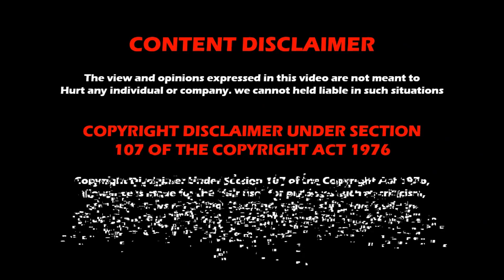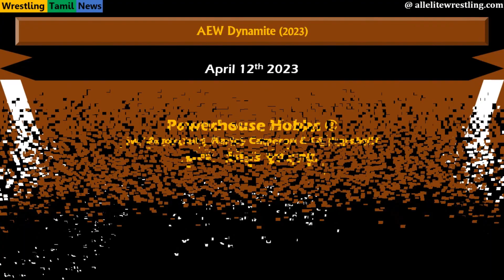04 April 12th 2023 AEW Dynamite